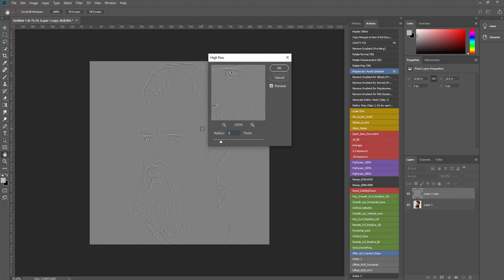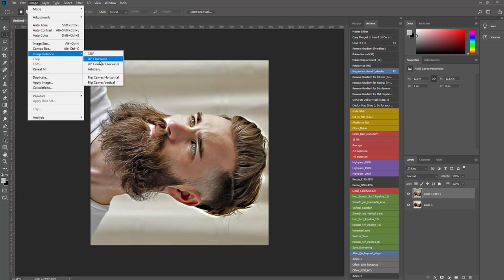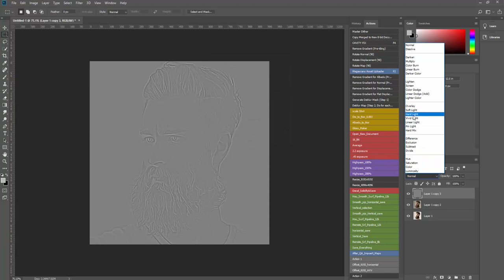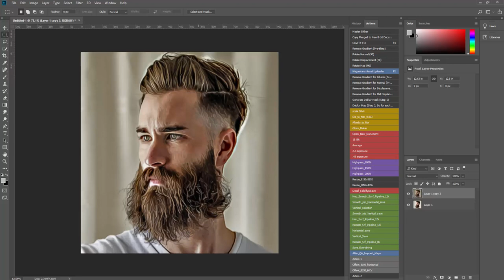Photo to Oil Painting Effect (Without Oil Filter) Photoshop Tutorial_CC/CS6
In this oil painting Photoshop tutorial,  you'll learn how to turn photo to oil painting effect in Photoshop cc with a very easy to follow steps. at the end of tutorial you will be able to turn almost any photo into painting effect.

photoshop tutorial
photoshop effects
photoshop manipulation
photoshop online
photoshop elements
hotoshop tutorial background design
photoshop tutorial for beginners bangla
photoshop tutorials
photoshop tutorial pdf
photoshop tutorial business card
photoshop tutorial dispersion effectphotoshop tutorial disintegration effect
photoshop tutorial erase background
photoshop tutorial for architecture students
photoshop tutorial how to change background
photoshop tutorial how to retouch skin flawlessly with frequency separation
photoshop tutorial how to make caricature from a photo
photoshop tutorial artwork
photoshop tutorial blur background
photoshop tutorial drawing cartoons
photoshop tutorial expert
photoshop tutorial android
photoshop tutorial artwork